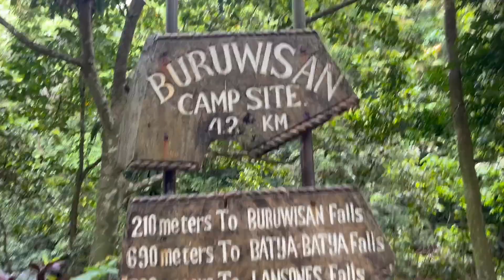Second Time Camping at Mt. Romelo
couldnt really form a vlog
can't speak right in front of a cam
so basically, montage it is lol